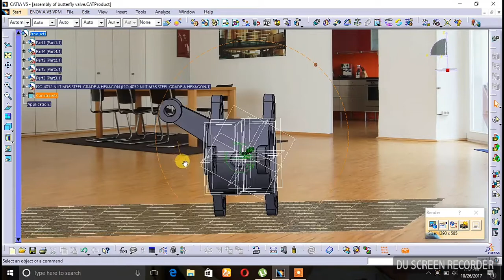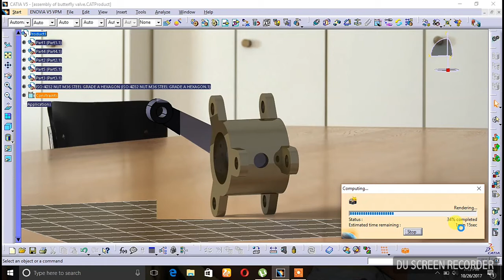Randering of butterfly valve using Catia v5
By using Catia v5 form real image of the butterfly valve...